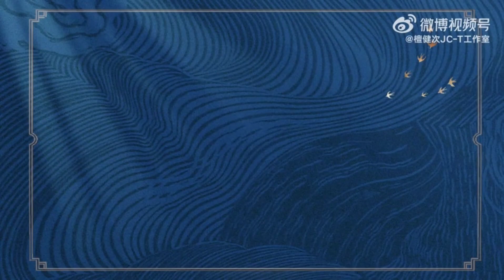[VIETSUB] Phiên ngoại về Tương Liễu - 1: Câu chuyện 9 cái đầu xếp thế nào